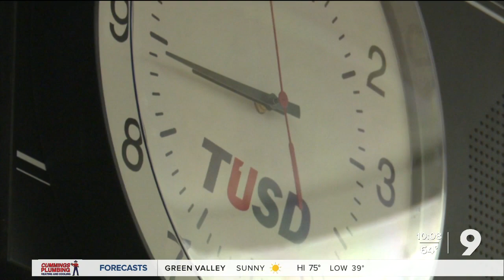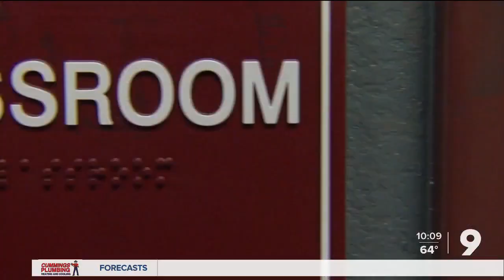Schools face "devastating" funding cuts as March 1 deadline looms